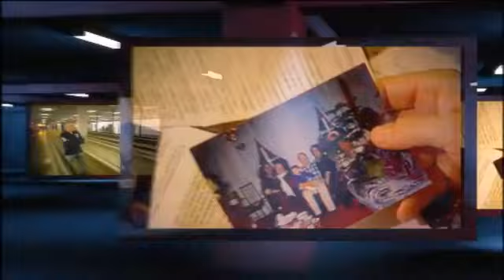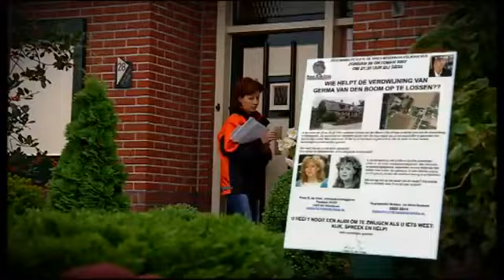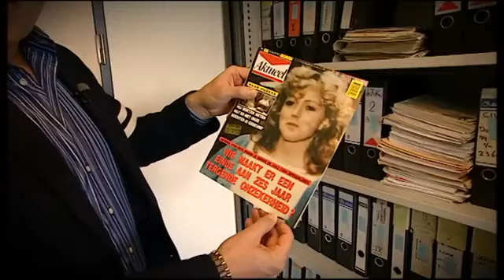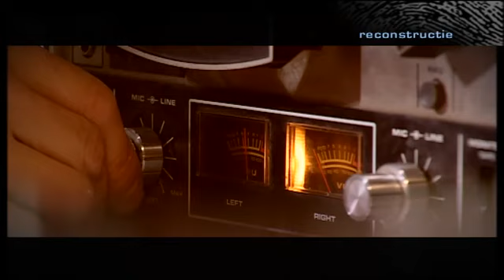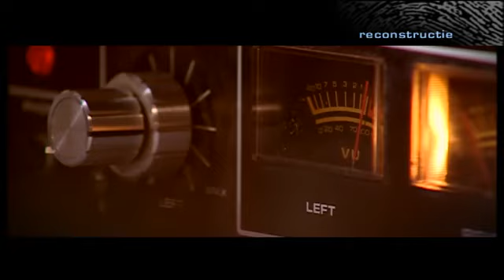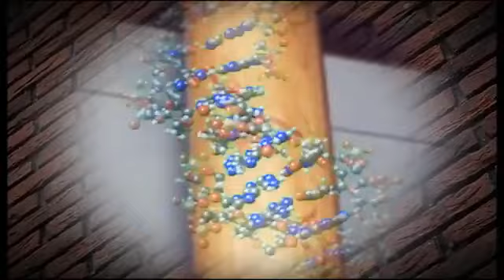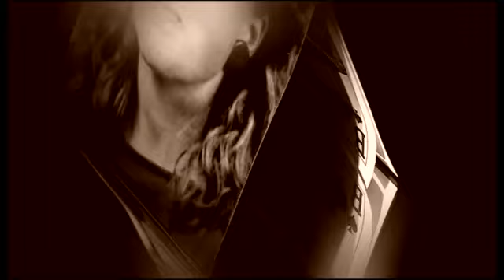Peter R de Vries - Germa van den Boom. (misdaadverslaggever)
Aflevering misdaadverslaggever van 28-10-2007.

Veel kijkplezier!

Suggesties? vraag gerust.